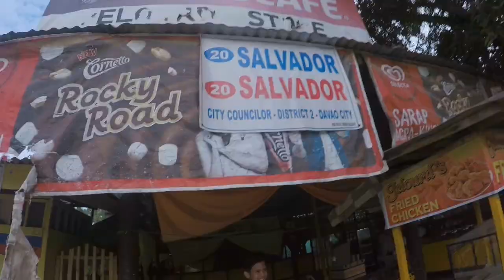My first trail in mindanao/ crash /stoked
shoot 100% gopro hero5
bike: KTM ultra 27.5 hardtail
hub:weapon arsenal
rim:weapon TR7 prime
spokes:weapon

location of trail gatungan kj. 5 davao

thanks to my buddy jerry
sa pagsamA.
 to sunday rider group davao. for adding me.